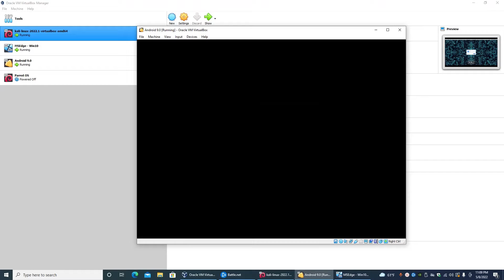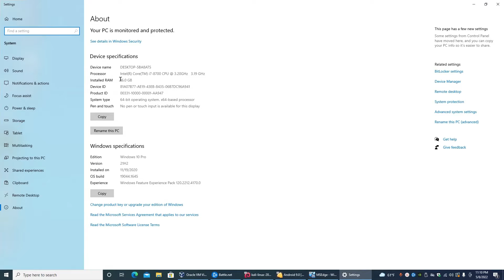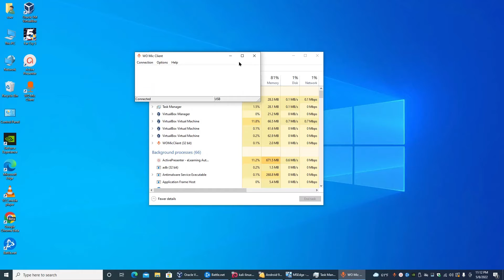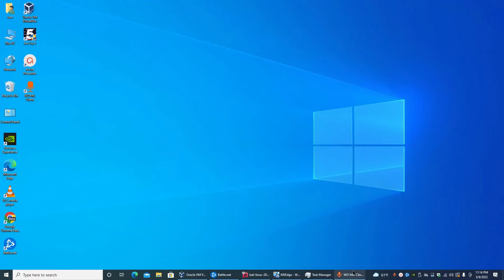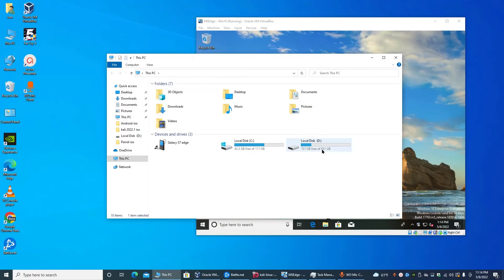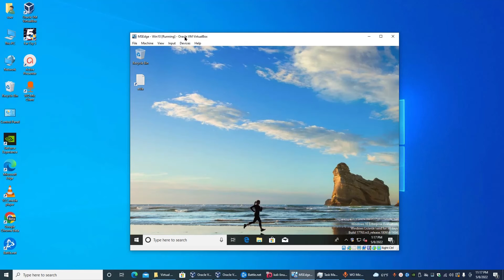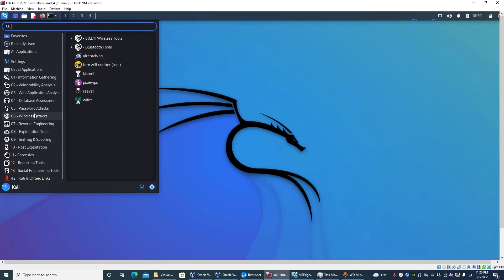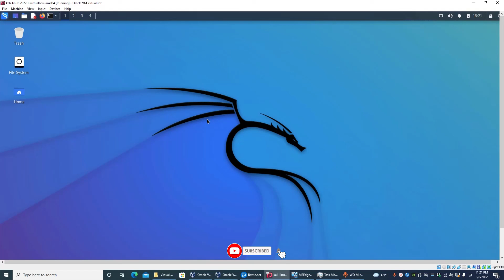Build your Own Hacking Lab تحضير مختبر الاختراق الخاص بك لتنفيذ كل انواع الهجمات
يعتبر مختبر الاختراق اساسا في  رحلة تعلم  مجال الامن السيبراني او تجارب الاختراق كونه يشكل البيئة و الجو المناسب لتنفيذ كل انواع الهجمات على مختلف انواع الأجهزة في الوقت عينه على النظام الوهمي قبل
 الدخول في العالم الحقيقي
في هذا الفيديو نقدم فكرة و شرح ما هو مختبر الاختراق و كيف نقوم بانشائه و ما هي البيئة الحاضنة له